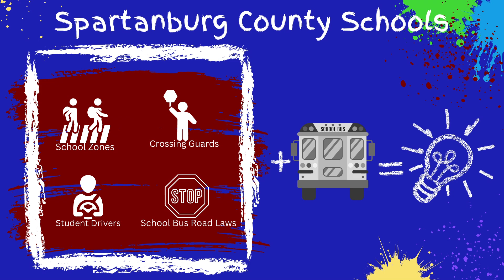Mount Moriah Baptist Church Spartanburg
Church & Community Aug 12